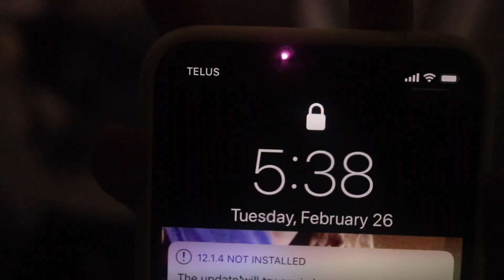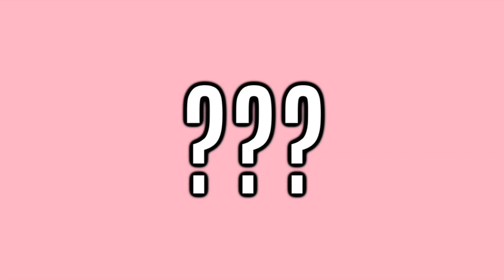SAMANA Spring Break with Satine Scarlett and America Jett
Come and travel with me and Aymeric Jett to Samana in Dominican Republic during our Spring Break 2019!